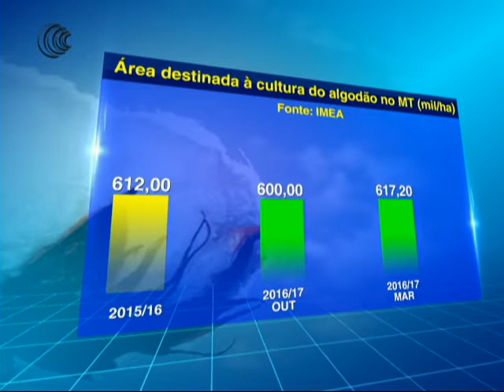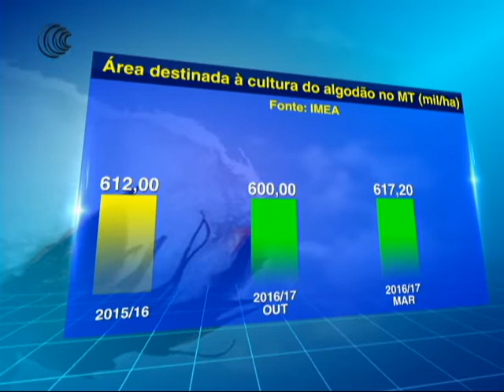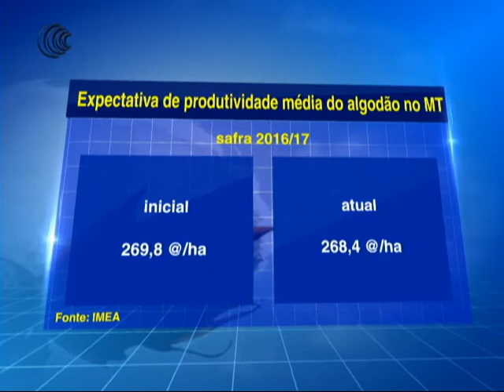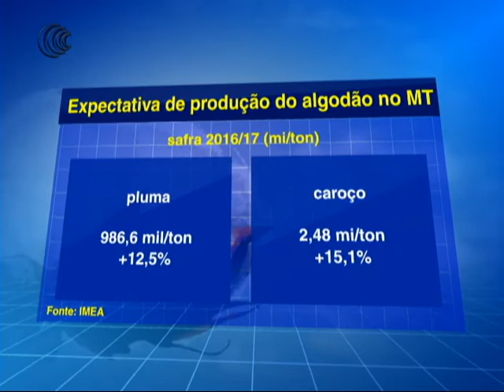ALGODÃO MT - 28/03/2017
O Instituto Mato-grossense de Economia Agropecuária (IMEA),  divulgou neste mês de março uma nova estimativa para a safra de algodão do estado. Os números indicam uma revisão para cima na estimativa de área plantada e certa redução na expectativa de rendimento médio, o que ainda assim traz para cima a projeção de colheita.